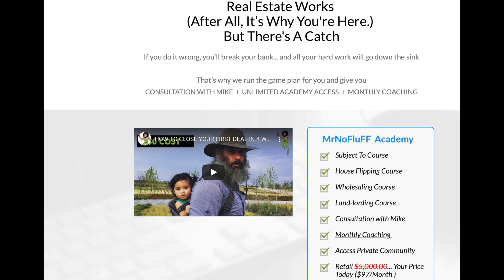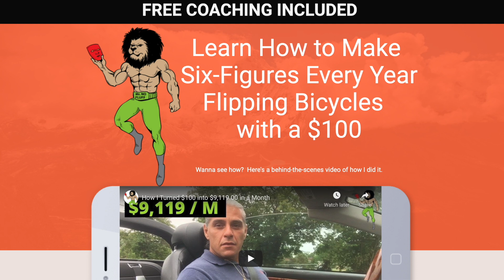Stock Market is off to its worst annual start since the dawn of Equities | Economic Collapse News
Discover why Stock Market is off to its worst annual start since the dawn of Equities.   Up, up and up and up is the only way the stock has gone the past 10 years.   In my opinion at some time it must come down as that how nature works.

Today we seen dow jones come down 546 points in the morning.  On top that we are seen days and days of red days.  Plus I did video yesterday where I showed many companies stock have already crashed 40-70 % from PayPal to Circle/block and much more.

Watch this video to learn about economic collapse new